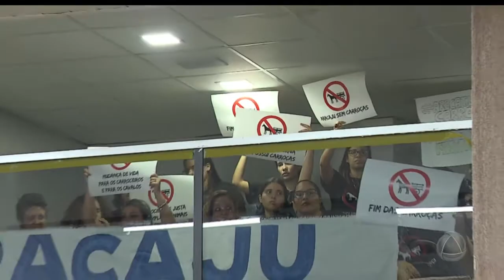Projeto de fim de carroças não é votado e vereadores cobram justiça no caso George Magalhães